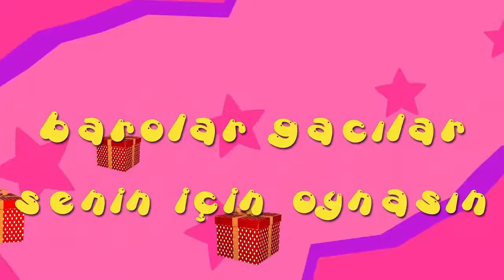İyi ki doğdun SAFİNAZ - İsme Özel Roman Havası Doğum Günü Şarkısı (FULL VERSİYON)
Kanal içi isim araması yapabilirsiniz.

A BE EPPİ BÖRTDEY SAFİNAZ
İYİ Kİ DE DOĞDUN SAFİNAZ
NİCE YILLARA BE YAA SAFİNAZ
EPPİ EPPİ BÖRTDEY SAFİNAZ